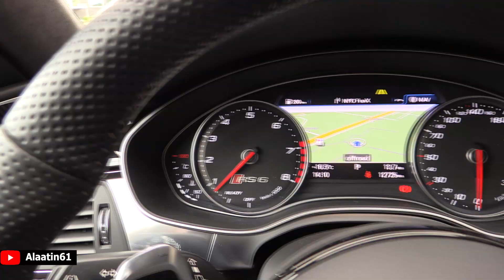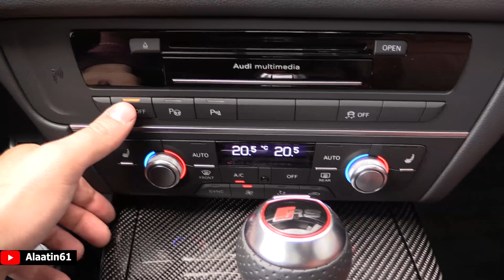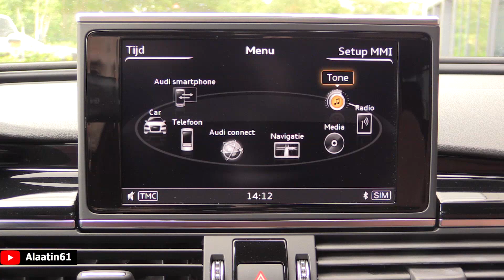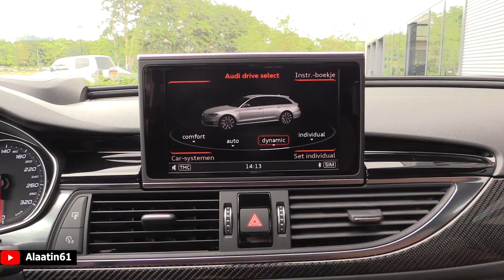Audi RS6 Performance | FULL REVIEW Interior Exterior Infotainment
Welcome to Alaatin61. Here is the the 2019 NEW Audi RS6 Performance. This version has 605 hp.